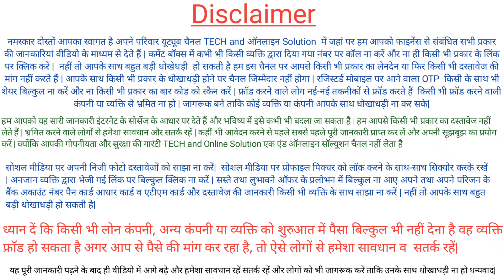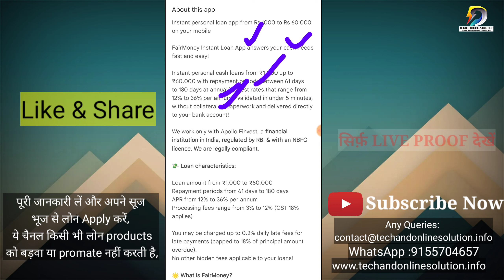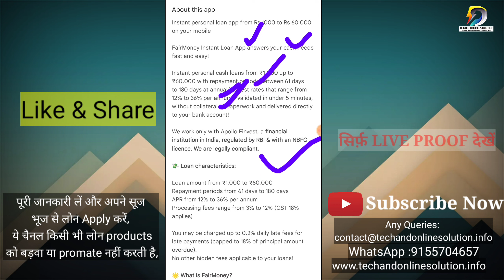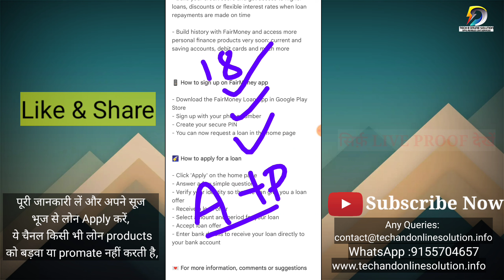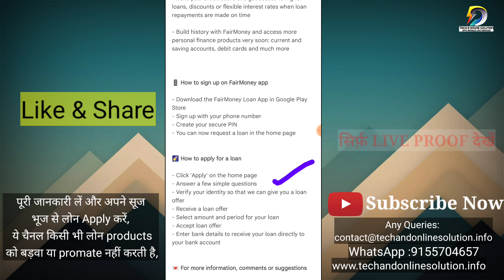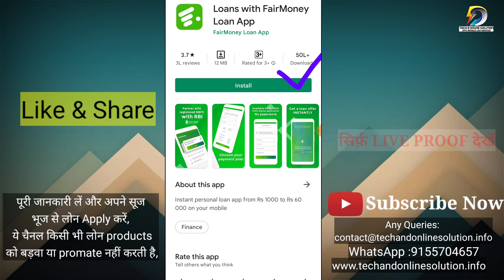New Personal Loan 2022 | RBI Registered NBFC firm | EMI Loan | 62days Terms | Without Income Proof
Aaj Apko batayenge FairMoney  Loan app  ke update ke  bare me, kaise kam karti hai, aur kistrh se loan ke liye apply kiya jata hai , es App ke bare aur loan kaise lee skte hai  Instant App ke bare me bataynge  kya hai ,kaise kam karti hai ye aap es Video me janege, kaise loan  Apply Online karenge sab kuch es video me dekhiye its Working Loan App Review,

Tips: Without Income Proof | With Income Proof | RBI Register NBFC | Working Loan | Instant Loan Without Income Proof LIVE PROOF |  | loanappreview +Pan Card, Tech and online solution, My Loans NBFc